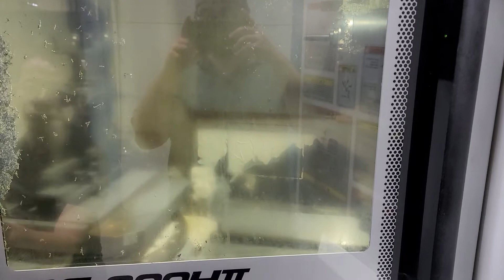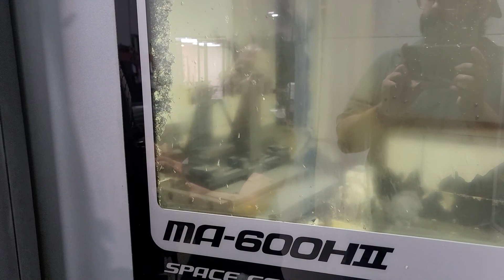Okuma MA-600H-II 4-Axis CNC Horizontal Machining Center